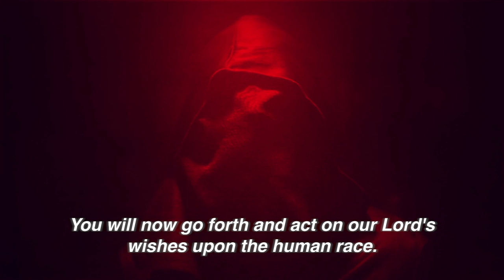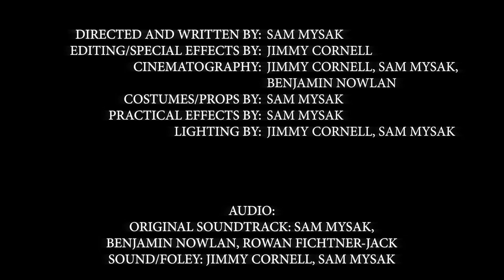LAZER AXE MASSACRE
"It's a goddamn laser-axe massacre!"

Follows the Spaceman's journey to become an extension of Beelzebub through the wishes of cultists, while Agent Orange ruthlessly hunts him.